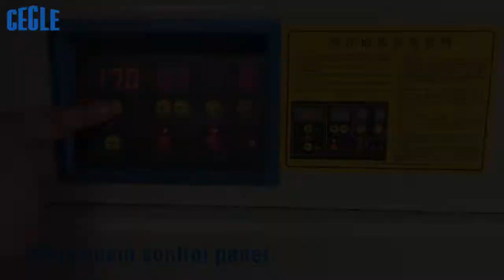Manual L bar sealer and shrink wrap machine tunnel